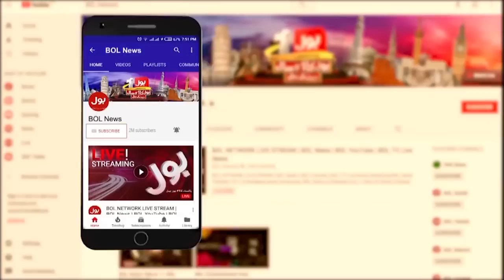Shah Mehmood Qureshi Big Statement | News Headlines At 3 AM | South Punjab New Province ?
Shah Mehmood Qureshi | Shah Mehmood Qureshi Big Statement | South Punjab News Province ?